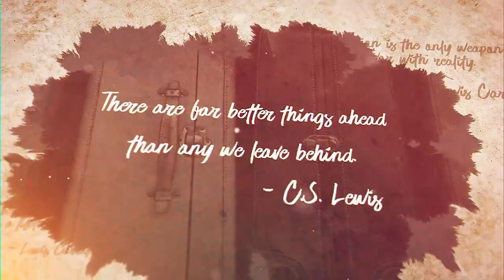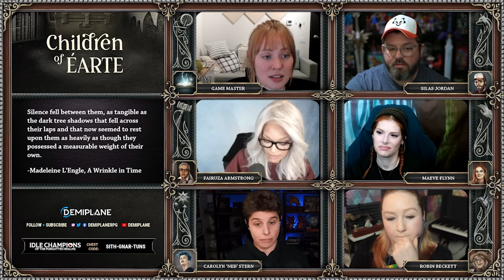Children of Éarte - Episode 34 - 68 Feet Down